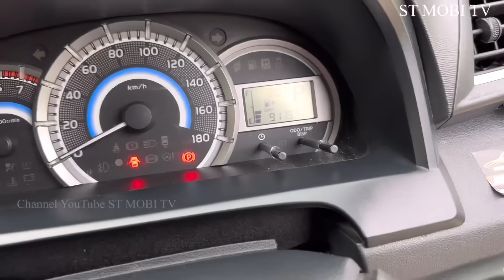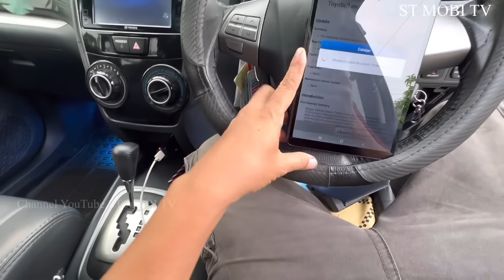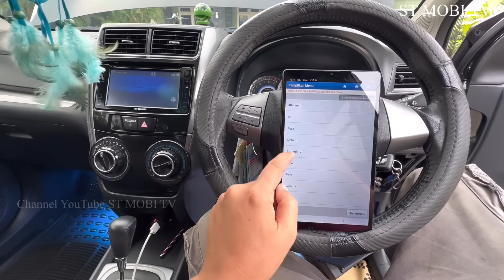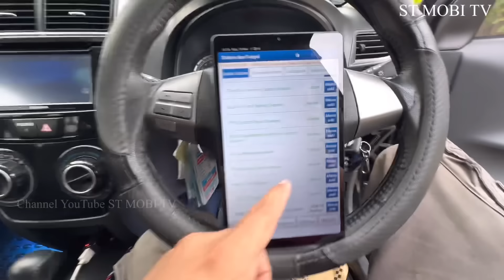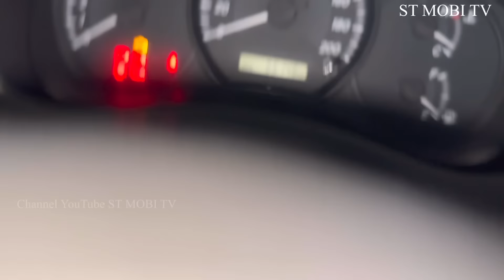BUNGKUS 2 UNIT PESANAN LUAR NEGRI VELOZ DAN INNOVA